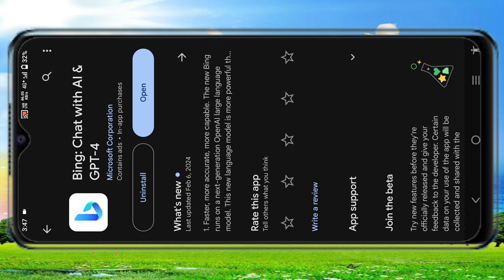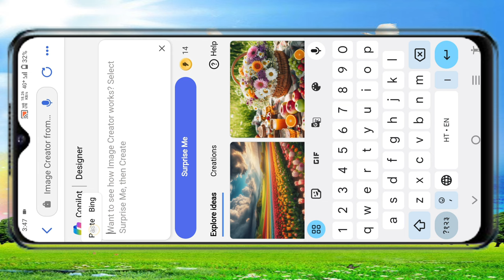Holi Couple T-Shirt Name Ai Photo Editing | Holi T-Shirt Name Photo Video Editing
Promot :-

 "  A 18 year old girl and boy playing Holi and celebrating India
festival holi with background of blue sky in
Indian Street and wearing boy t shirt with name
"SHANI'' girl t shirt with name "Priyanka" on it by the way childrens are playing
around, some children also playing holi, and some
uncles drinking tea at a shop. also a text written
Happy Holi at top, 3D art painting
realistic photo with high resolution  "

YOUR QUERIES...